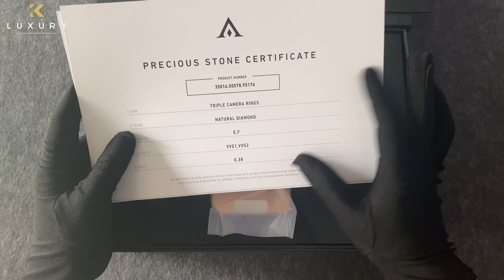iPhone 13 Pro Mạ Vàng Kallisti 388/500 G'Ace | "CỤC VÀNG" 100 triệu có gì HOT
Mạ vàng toàn thân. Mặt bên của điện thoại được khắc logo "G'Ace". Kính được thay bằng hợp kim nguyên tấm, có khắc dòng chữ "by G'Ace" và "Geneve".
Logo của Apple có thể được thay thế bằng 'vỏ ốc xà cừ trắng Địa Trung Hải'. (Tùy chọn miễn phí)
Điện thoại sẽ mất khả năng chống nước IP68 và chức năng sạc không dây.
Khách hàng có thể chọn số thứ tự trong khoảng 1/500 đến 500/500 (Chúng tôi sẽ gọi điện xác nhận)
⚪ BOSS KHANG: 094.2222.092 (Zalo 24/24)
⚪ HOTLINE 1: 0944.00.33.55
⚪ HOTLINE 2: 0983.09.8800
⚪ ADD: 151 Ngô Quyền, Phường 6, Quận 10, HCM